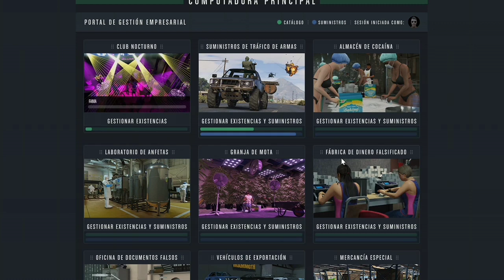DESBLOQUEABLES de la semana GTA V ONLINE/cualquier plataforma/fácil y rápido/